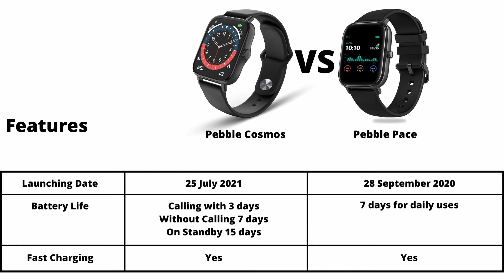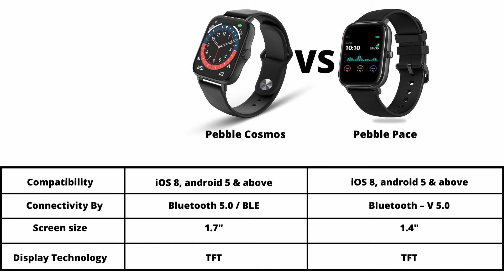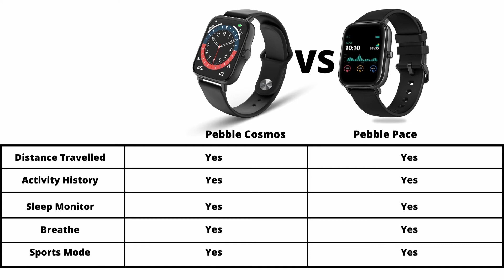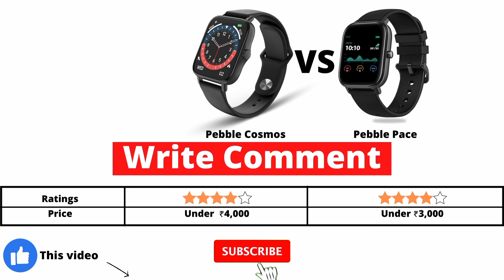Pebble Cosmos Vs Pebble Pace Comparison l Best Smartwatch Under ₹4,000 l New Pebble Smartwatch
Pebble Cosmos
Pebble Pace

It will help to GROW your YOUTUBE channel.

Lenovo Ideapad
Dell Wired Keyboard
Dell Wired Mouse
boya bym1 MIC

bse55.in is provide best review & comparison of gadgets, software & services.

0:00 - Introduction
0:18 - Comparison
2:46 - Rating & Price